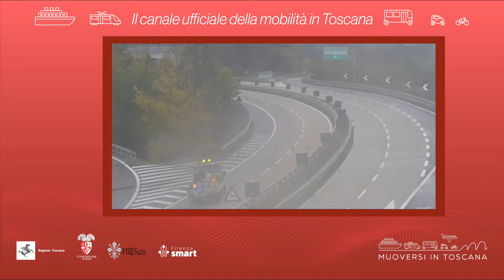Muoversi in Toscana - Edizione delle 16 del 19 dicembre 2021